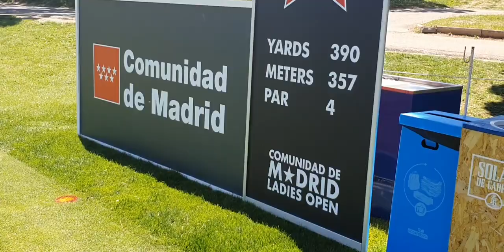Ladies European Tour RACE / Open Ciudadcampo / Spain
Ladies European Tour

In this video, we explore part of the Jarama-RACE Golf Club in Ciudalcampo, Madrid, getting a close look at some of the best European female golfers. Within our travels, we aim to cover cultural, sporting, and traditional aspects, adding a touch of curiosity to all of them. Golf is a significant part of this, especially when it comes to international events.

Tournament Details:
Date: 5th - 8th May 2022
Location: Jarama-RACE Golf Club

Ladies European Tour
@Nicole_Garcia72, Smilla Tarning Soenderby & @LydiaHallGolf secure their spot in the 2022 @uswomensopen at Pine Needles Lodge & GC in Southern Pines, North Carolina, June 2-5 🏆